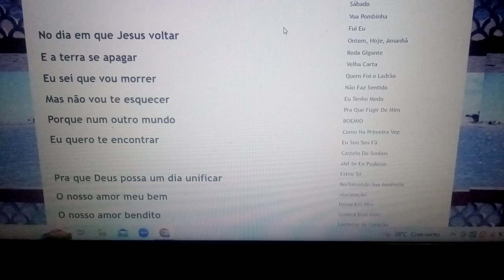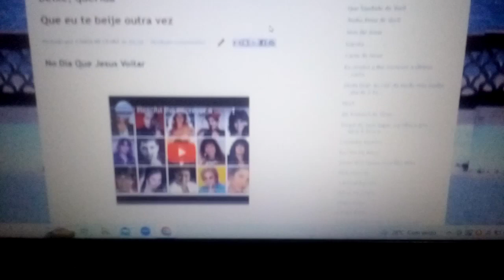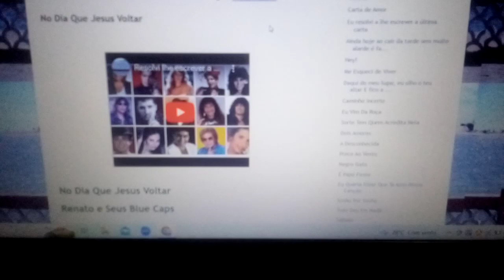No dia que Jesus Voltar EU SEI QUE VOU MORRER E PRA SEMPRE VOU TE AMAR. Ensaio Cover